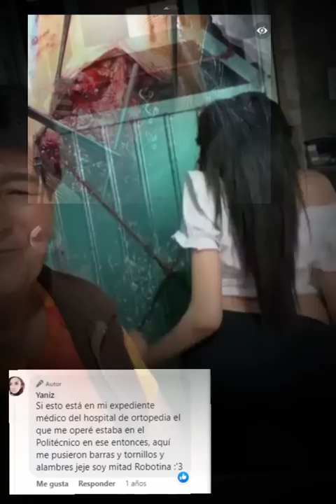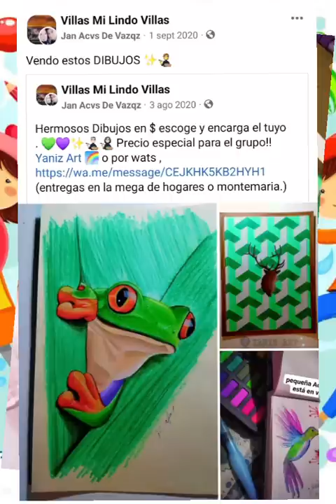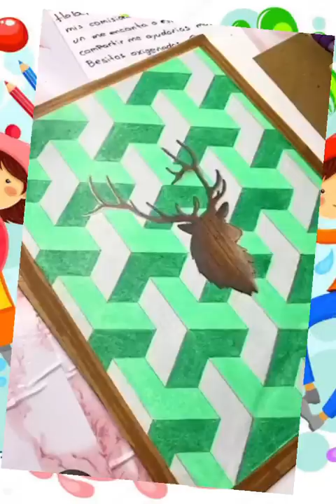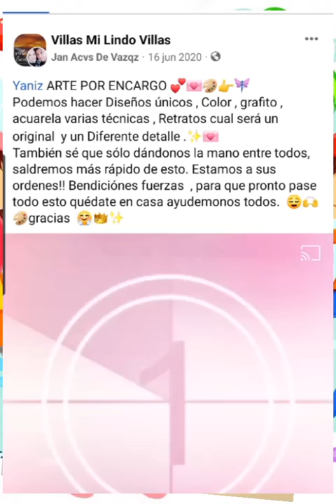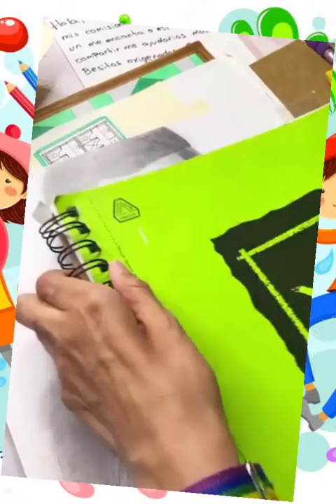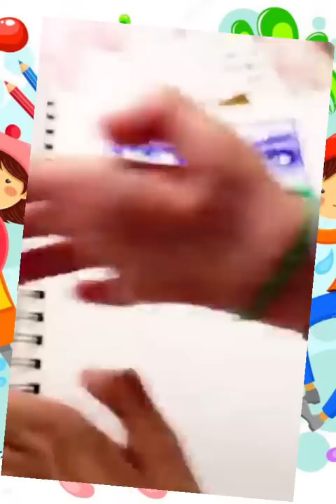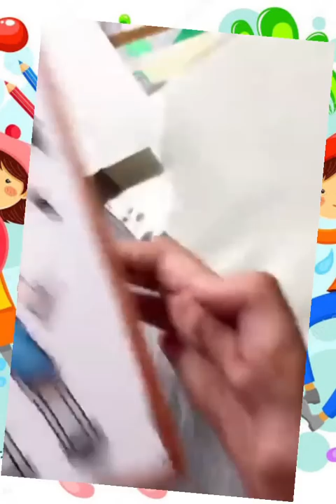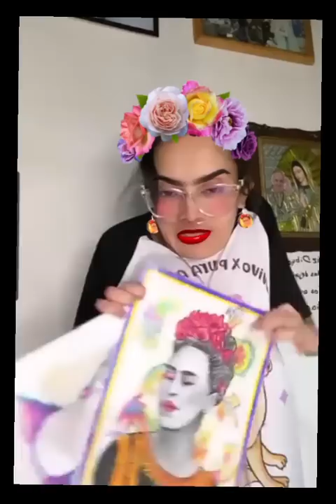1 persona, muchas emociones (Final)